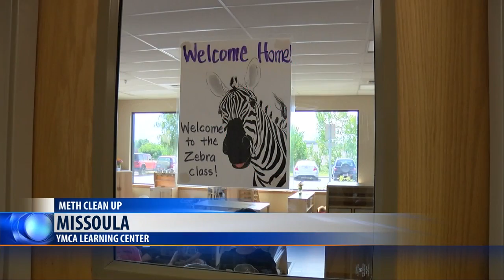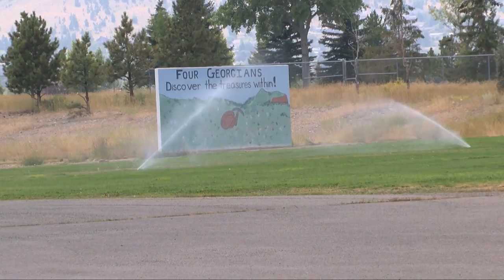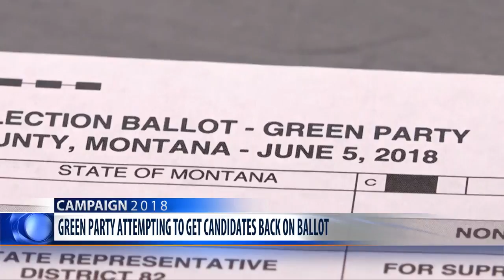MTN Statewide Top Stories, Tuesday 8-14-18